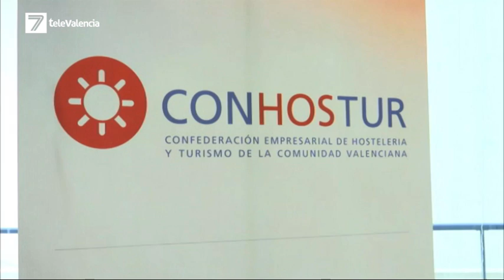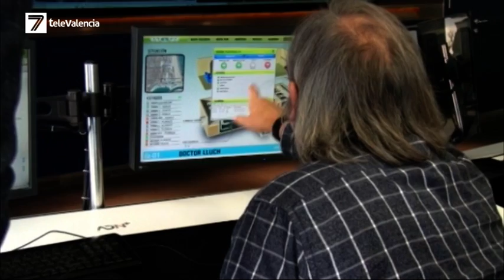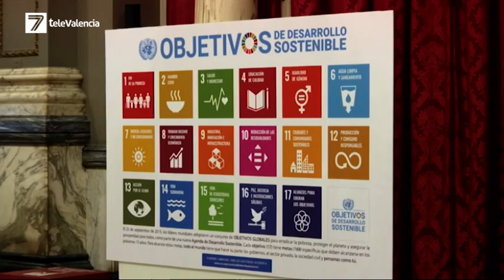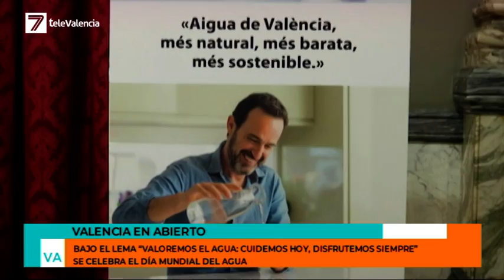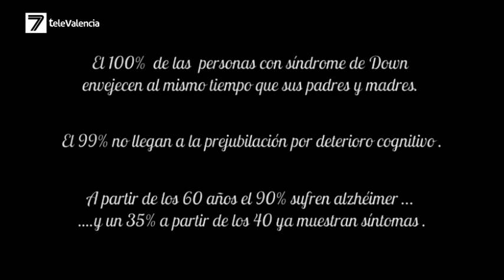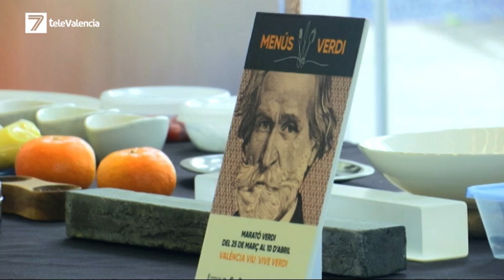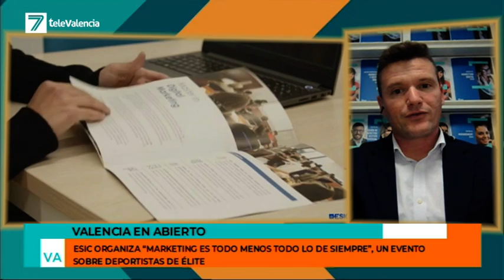VALENCIA EN ABIERTO 22 03 22